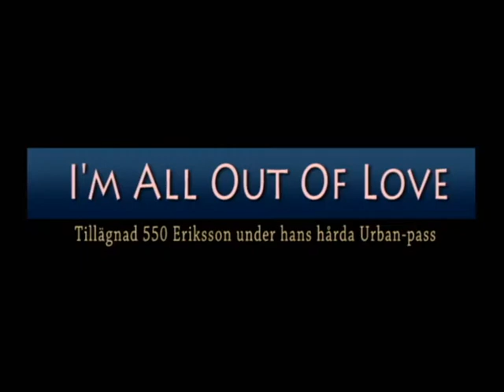Eriksson - I'm All Out Of Love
En tuff dag på Urban för Eriksson.